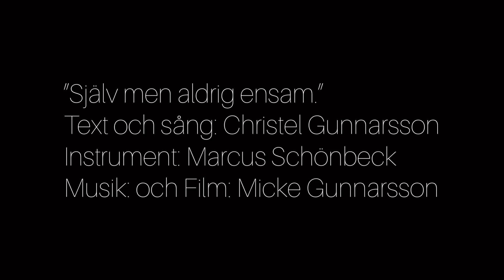Själv men inte ensam.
Text:

När dagen stilla gryr, går jag själv, men är aldrig ensam.
I varje nyfödd dag, är jag själv, men går inte ensam.

Är på väg någonstans, men min själ, vill stanna här, bara njuta av friden som är...

Skogen ropar, vinden talar sanningen till mitt hjärta, i naturen blir min själ befriad från all smärta   mmm.

Tiden rinner på, jag går själv, men är aldrig ensam.
I kvällens skymningsljus, går jag själv, men är inte ensam.

Hör naturens musik från en bäck som porlar fram, hör en fågel som sjunger där högt upp på en gren..

Skogen ropar, vinden talar sanningen till mitt hjärta, i naturen blir min själ befriad från all smärta mmmm

När kvällen faller på, går jag hem, till min enkla boning.
När natten kommer så, får mitt jag, vila i försoning.

I en dröm hör jag ord, som ett tack från moder jord, kära barn av din tid, låt mig ge dig sinnesfrid...

Skogen ropar, vinden talar sanningen till mitt hjärta, i naturen blir min själ befriad från all smärta...

Är tacksam...

Text och sång: Christel Gunnarsson
Instrument: Marcus Schönbeck
Musik och Film: Micke Gunnarsson